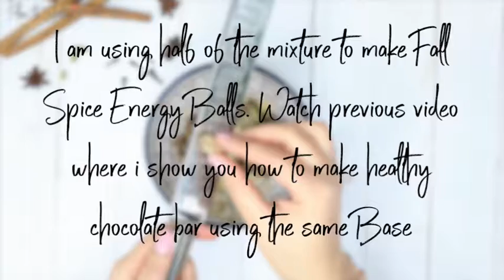Fall Spice Energy Balls | Healthy and Delicious| Plan to Shine